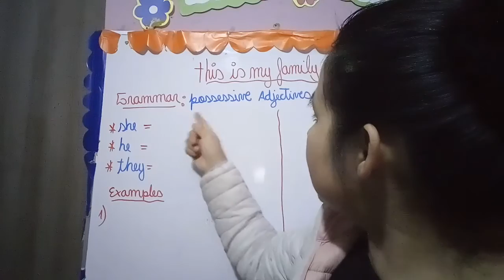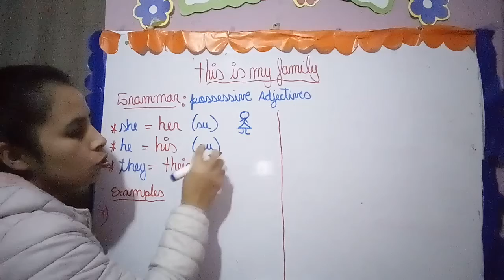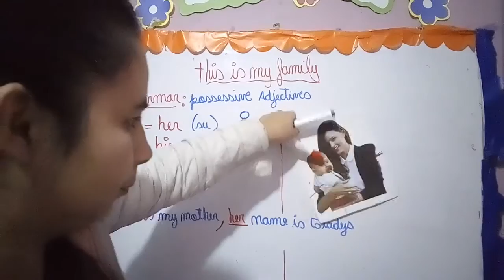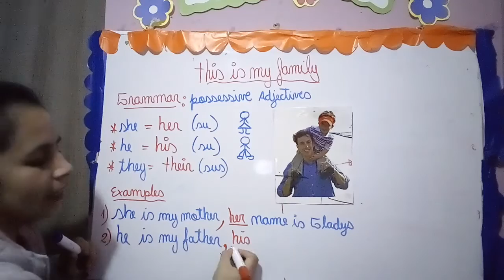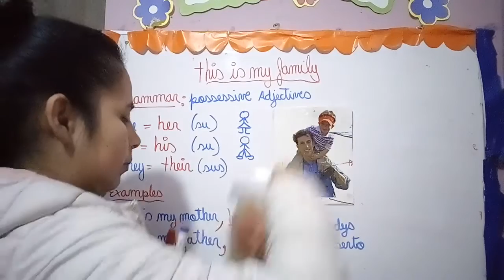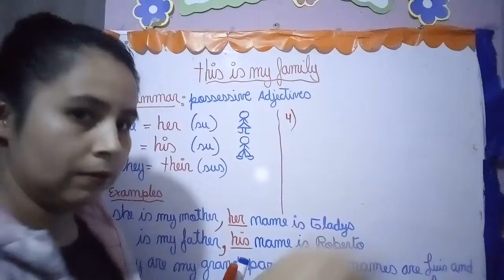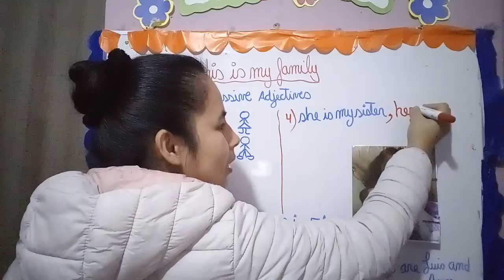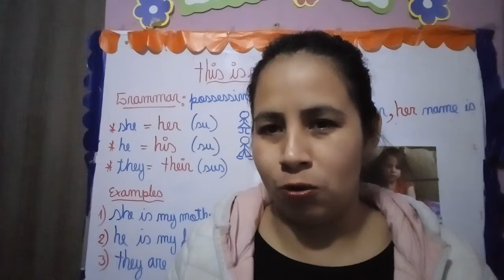This is my family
Students will be able to talk about their families